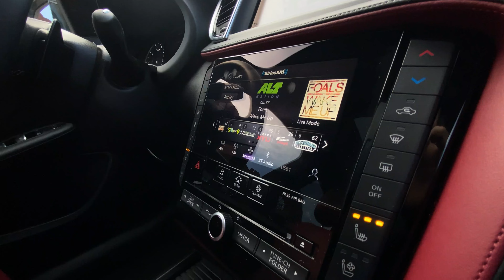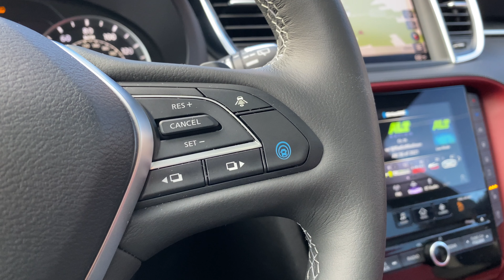2022 Infiniti QX55 Inside and Out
Looking at the luxury crossover market, you can probably guess that there’s a clear demand for fastback variants. All the German automakers offer multiple coupe-like crossovers. The rest of the industry hasn't been so sure, including Infiniti, which didn't originally plan to offer a rakish version of its QX50. Yet here is the 2022 Infiniti QX55, and it's the direct result of customer demand. The people wanted it, so Infiniti brought it.

The company didn’t just stop with the low, curvy roofline, though. The front fascia features a wavy, almost sculptural grille, a deeper chin spoiler and crisp black accents around the outboard grilles. The rear gets wider taillights with pronounced LED segments and a diffuser between the tailpipes. The license plate has been moved to the bumper, too, so that you get a big Infiniti badge and proud brand lettering across the hatch. On top of that, every QX55 gets big 20-inch wheels. These detail changes, plus the new roof make this not only a much more attractive-looking iteration of the QX50 but also arguably the best-looking crossover “coupe” in the segment. Infiniti’s flowing design language naturally complements the QX55’s shape, and it looks almost like it was designed to be this way in the first place, whereas competitor’s SUV coupes tend to look like afterthoughts.

Mechanically, the QX55 is nearly identical to its boxier QX50 sibling. The only main distinctions are that the QX55 comes with all-wheel drive as standard, and the new body actually improved chassis rigidity by 10%. The engine is the same turbocharged, variable-compression 2.0-liter four-cylinder from the QX50 making the same 268 horsepower and 280 pound-feet of torque. Fuel economy is also identical at 22 mpg city, 28 mpg highway and 25 mpg combined.